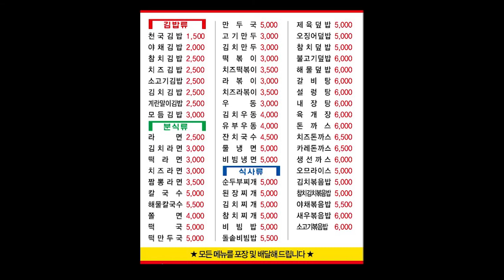Do not go to Korean restaurant without watching this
Hi guys. Welcome to A piece of K.
I'm Alice.
This video is to help you read Korean menu. Good luck!

Soup ends with 국[guk], 탕[tang], 찌개[jjigae]
Rice ends with 밥[bap]
Noodle ends with 면[myeon], 국수[guksu], 라면[ramyeon]

Thank you. see ya!

Song: LAKEY INSPIRED - Going Up(Vlog Music No Copyright)
Video Link: youtu.be/X1QZ5MKRx8k